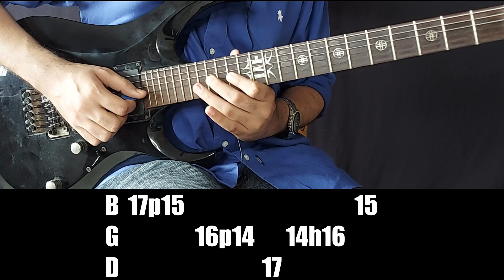Toofaan Title Track COMPLETE & ACCURATE Guitar Lesson(With INTRO, Guitar SOLO, CHORDS and TABS !!)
Another EPIC Rock Theme for a Farhan Akhtar Movie !
Presenting with you - Toofaan Title Track COMPLETE & ACCURATE Guitar Lesson
In this Guitar Lesson, all Guitar Parts have been covered in detail.
This covers the Guitar INTRO, Guitar SOLO, Guitar CHORDS
Guitar TABS are provided for all parts as well.

Some of the Good Entry Level products I recommend

Acoustic/Semi Acoustic Guitar -
1. ASHTON Semi Acoustic used by me(Black)
2. ASHTON Semi Acoustic used by me(Tobacco)
3. ASHTON Semi Acoustic used by me(Natural)
4. D'Addario Acoustic Guitar Strings used by me
5. CORT Beautiful Semi-Acoustic Guitar Kit
6. CORT Beautiful Acoustic Guitar kit
7. FENDER Nice Acoustic Guitar
8. Acoustic Guitar Case used by me
9. Acoustic Guitar Strap used by me
10. Guitar Capo used by me
11. Guitar Capo 2 used by me
12. D' Addario Special Guitar Picks used by me

Electric Guitar -
1. EPIPHONE Electric Guitar 1
2. EPIPHONE Nicer Electric Guitar 2
3. FENDER Nice Electric Guitar with single coils
4. Electric Guitar Case
5. D' Addario Electric Guitar Strings used by me

Electric Guitar Amps -
1. MARSHALL Electric Guitar Amp used by me
2. MARSHALL Electric Guitar (20 watt, higher version)
3. ROLAND Good Value Guitar Amp
4. BLACKSTAR AWESOME AMP (with AC Adapter)
5. FENDER 20W Guitar Amp I always to buy

D'Addario Guitar Strings I use for ACOUSTIC -

1.  If You want to play Super Fast lead Guitar with Bending and Vibrato
2. If you want to play Loud Strumming/Rhythm Sections and not much Lead
3. If you want best of both worlds

Guitar Strings I use for Electric
1. D'Addario
                                   OR
2. ERNIE BALL

Guitar Processors I suggest -
1. ZOOM GOOD VALUE Guitar processor(WITHOUT ADAPTER)